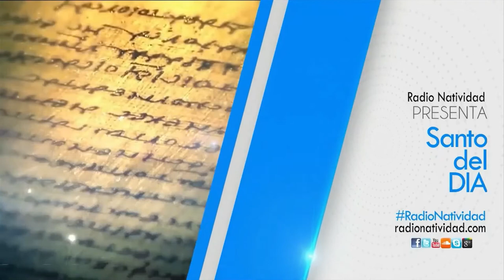SANTO DEL DÍA Jueves (03/06/2021) Fr. Juan Duque